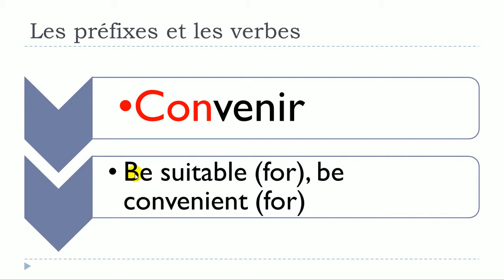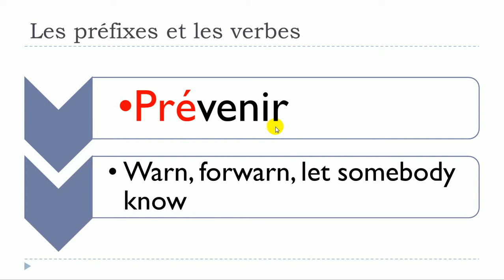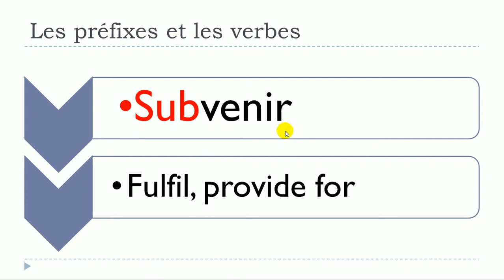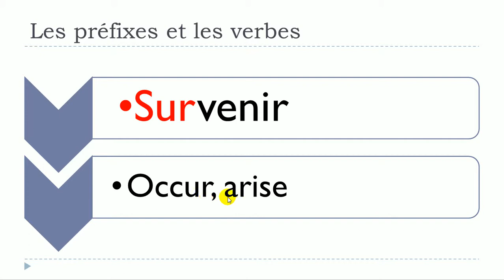French lesson with Vincent = Unit 12 = Lesson O = Les préfixes et les verbes =VENIR=